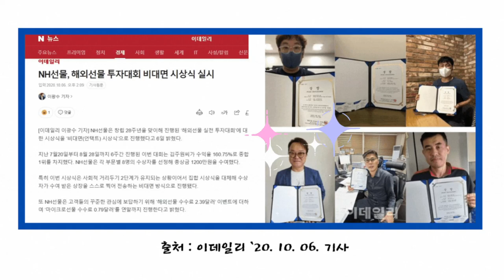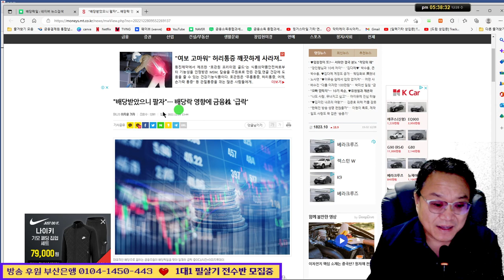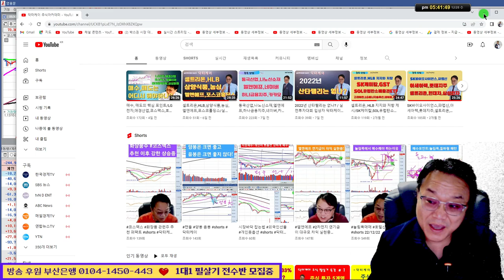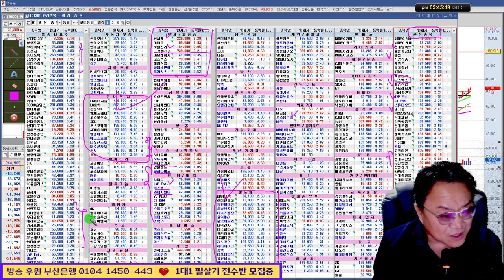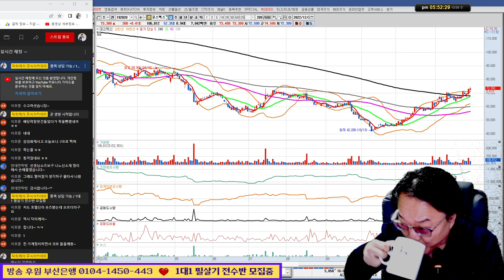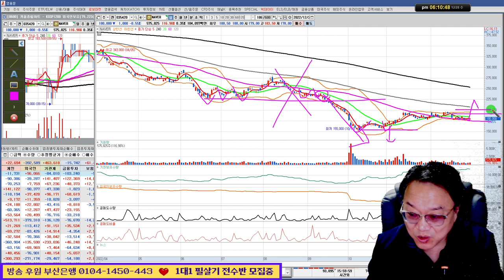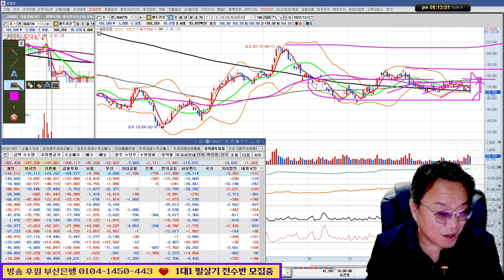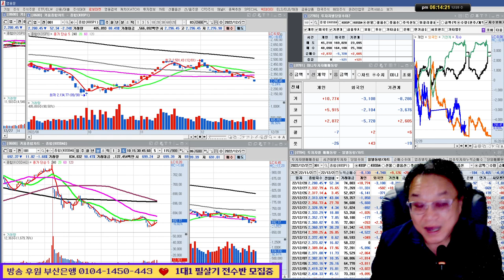`22년도 배당락일 엇갈린 흐름/실전투자대회 입상자 닥터케이의 주식방송 22/12/28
*1대1 필살기 전수반 모집중(카카오톡으로 문의)